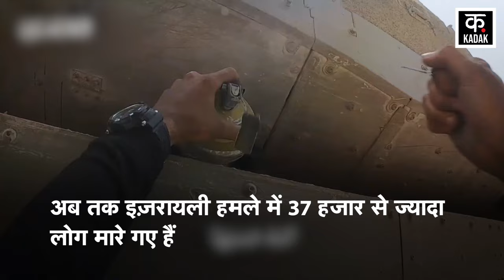Israel Hamas War: Gaza में IDF ने किया हवाई हमला, मचाई तबाही | Palestine | N18G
Due to the ongoing war between Israel and Hamas, there is devastation all around in Gaza, signs of destruction can be seen everywhere in Gaza due to the attacks of the Israeli army, this war has not stopped since the Hamas attack on Israel on 7 October, but has intensified every day, in the midst of the war, the Israeli army has again wreaked havoc in Gaza City, however, an Israeli soldier died in this attack, the slain soldier has been identified as 20-year-old Mimran.

इजरायल और हमास के बीच जारी जंग से गाजा में चारों तरफ तबाही का मंज़र है, इजरायली सेना के हमलों से गाजा में बर्बादी के निशां हर तरफ देखे जा सकते हैं, 7 अक्टूबर को इज़रायल पर हमास के हमले के बाद से ये जंग रुकी नहीं है बल्कि हर दिन तेज़ हुई है, जंग के बीच इजरायली सेना ने फिर से गाजा सिटी में कहर बरपाया है, हालांकी इस हमले में इजरायली सेना के एक जवान की मौत हो गई, मारे गए सैनिक की पहचान 20 साल के मिमरान के तौर पर हुई है